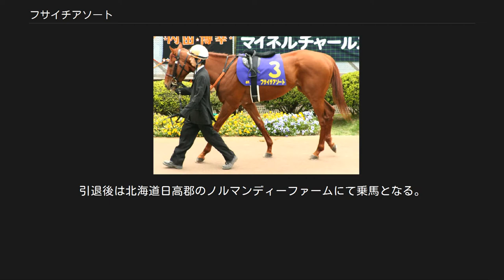フサイチアソート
フサイチアソートは日本の競走馬である。
馬名は最初の馬主であった関口房朗が使用した冠名の「フサイチ」と“詰め合わせ”を意味する「アソート」が由来となっている。
2006年のセレクトセール1歳にて4300万円（消費税抜）で落札された（市場取引馬）。
落札は中村浩章名義となっていた。
 2007年9月19日に美浦に入厩。
10月28日に東京競馬場で行われた、芝1600mの2歳新馬戦では単勝3.2倍の2番人気に支持され、本馬場入場後に芝生と食べようとするなど幼さを見せたものの、レースになると大人しく、少し頭の位置が高い走法ながら道中は馬群の中に位置し、直線で内に抜け出しニシノエモーションにアタマ差で競り勝った。
11月17日に格上挑戦で出走した東京スポーツ杯2歳ステークス（JpnIII）では、単勝9番人気と低評価だったが、新馬戦と同じような走りを見せ重賞初挑戦で初勝利を挙げた。
この勝利は父トワイニングにとって産駒のJRA重賞初勝利であった。
その他にも関口房朗の同レース3連覇、岩戸孝樹厩舎の重賞初勝利、鞍上の横山典弘の4年連続で自身8度目となるJRA年間100勝達成という、記録ずくめの勝利となっている。
なお同日、デビュー戦で2着だったニシノエモーションもレコードタイムで初勝利を挙げている。
11月29日に発表された重賞・オープン特別競走レーティングでは、東京スポーツ杯2歳ステークスを制したことにより106ポンドの評価を得た。
その後は、クラシック制覇を狙って翌春まで休養に入った。
 復帰戦は弥生賞となった。
しかし、レースは見所なく12着だった。
続く皐月賞では8着だった。
その後、日本ダービーに出走登録を行っていたが、除外され、目黒記念に出走するも10着だった。
続く新潟記念では村田一誠との初コンビで挑み、5着に入った。
セントライト記念では8着だった。
10月に馬主が関口房朗から岡田牧雄に代わった。
次走は富士ステークス。
しかし14着に敗れた。
続く福島記念では近走の成績不振から13番人気と低評価だったが4着に入った。
続く中日新聞杯では10番人気だったが、ヤマニンキングリーの2着と2歳時の東京スポーツ杯2歳ステークス以来の連対を果たした。
 初戦はニューイヤーステークスとなった。
2番人気に推されたが、いいところがなく8着に終わった。
続く白富士ステークスでは5着、中京記念では13着、日本海ステークスでは5着、ポプラステークスでは7着、レインボーステークスでは6着、去勢手術明けの元町ステークスでは8着に終わり、この年はすべて着外に終わった。
 初戦の初富士ステークスは終始後方のまま12着と大敗した。
続く節分ステークスでも同様の競馬でブービーの15着に終わった。
 続くサンシャインステークスでは好位追走も伸び切れず9着に敗れた。
常総ステークスではブービーの13着と大敗した。
湾岸ステークスでは中団追走も12着と殿負けを喫した。
4ヶ月間隔をおき、8月のマレーシアカップに出走するが11着と惨敗、オクトーバーステークスでは最内枠からハナを奪い軽快に逃げるものの直線で力尽き最下位の11着に終わった。
この後、11月27日の障害未勝利戦に出走、中団から脚を伸ばして3着。
続く12月18日の障害未勝利戦ではスタールーセントのクビ差の2着になった。
 半年ぶりの出走となった6月12日の障害未勝利戦では8着。
7月31日の障害未勝利戦で障害初勝利を挙げた。
 1勝も挙げることなく2014年11月28日付けで競走馬登録を抹消した。
引退後は北海道日高郡のノルマンディーファームにて乗馬となる。
 ※競走成績は2010年10月9日現在。